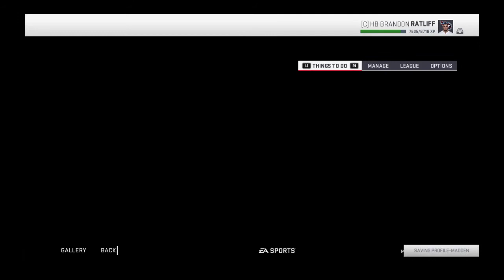Madden NFL 19 Season Standings